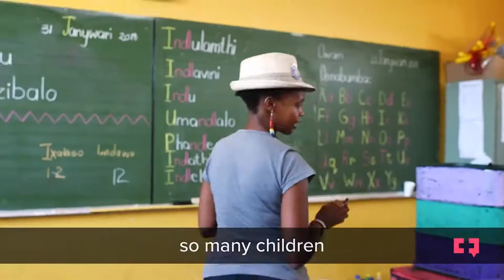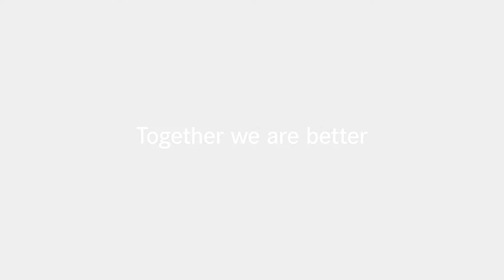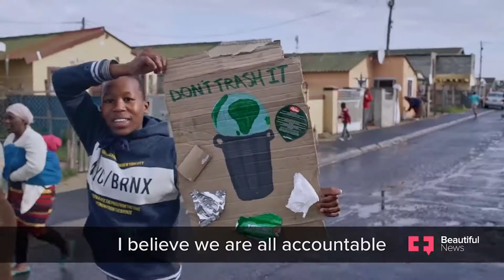A climate message from South Africa’s youth leaders: Yola Mgogwana and Othembele Dyantyi.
Yola Mgogwana and Othembele Dyantyi from the EarthChild Project sharing their lived experience of the impacts of climate change on their communities, at our Mission-Aligned Investing Seminar.

This event was a collaboration between Just Share NPC, 350Africa.org and Fossil Free South Africa.